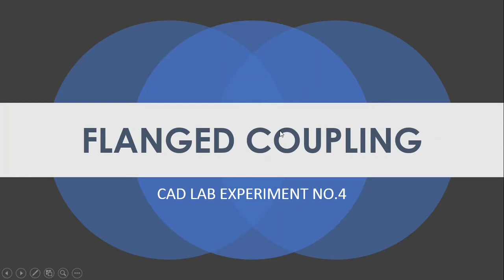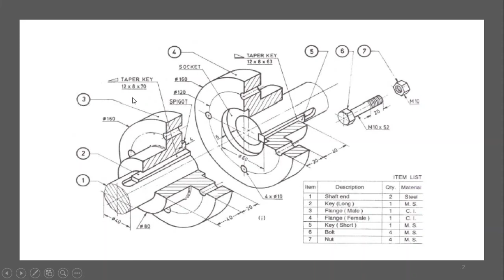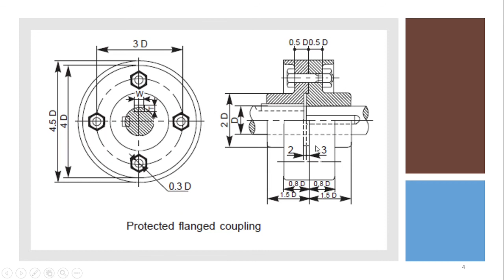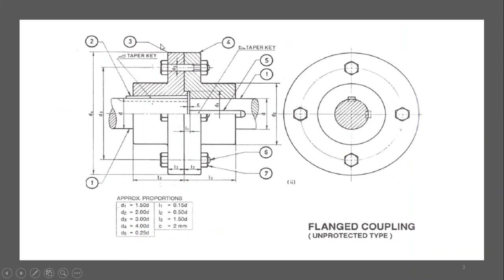DRG 3: PROTECTED AND UNPROTECTED FLANGED COUPLING - MANUAL DRAWING